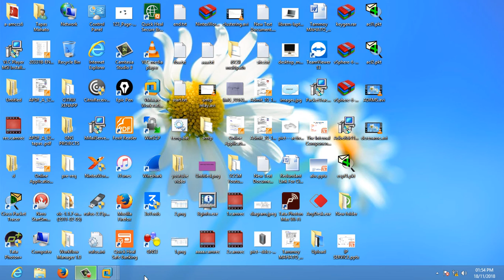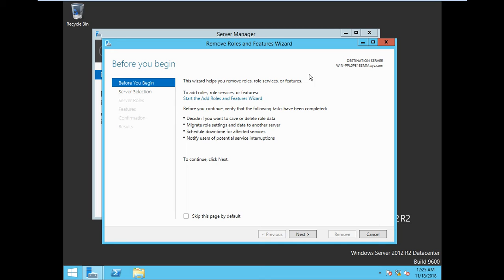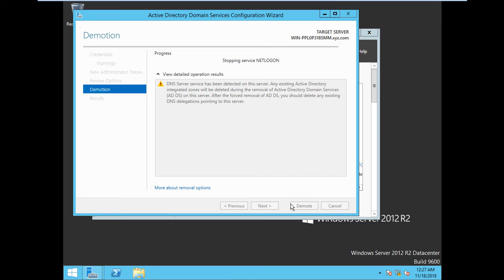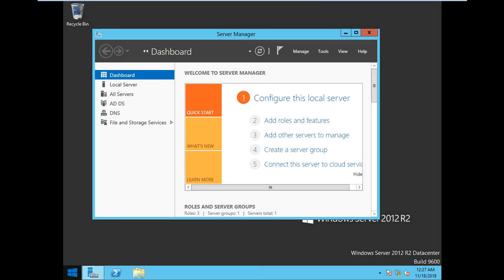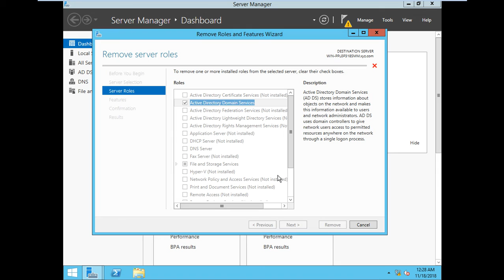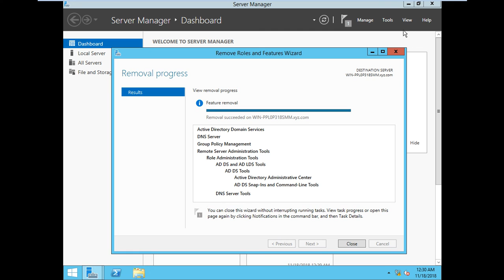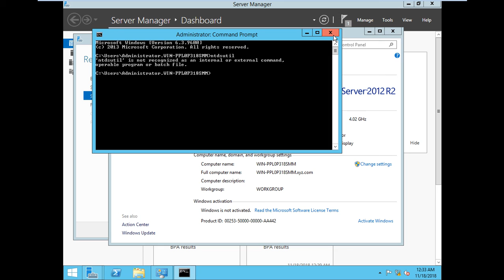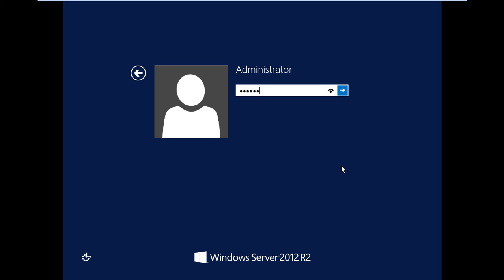Domain Controller Remove Live Session (Bengali)